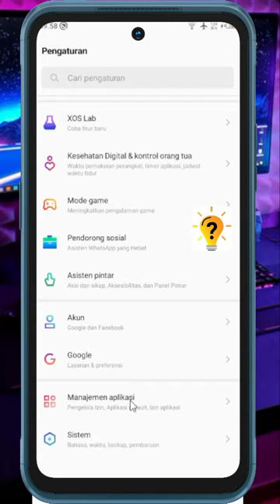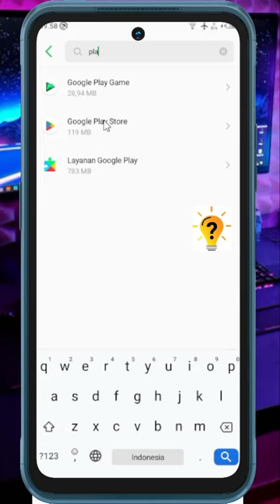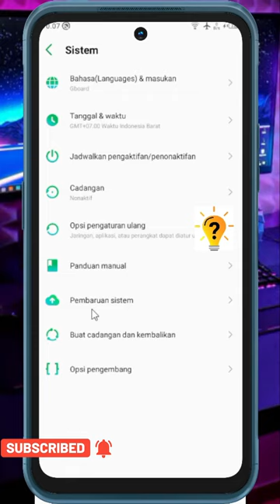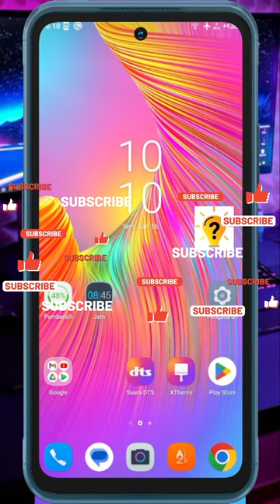2 Cara mengatasi aplikasi tidak kompatibel dengan perangkat anda | Tutorial Official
2 Cara mengatasi aplikasi tidak kompatibel dengan perangkat anda | Tutorial Official
perangkat yang tidak kompatibel dengan aplikasi di Google Play Store bisa terjadi karena kesalahan sistem atau data dalam aplikasi. Bukannya benar-benar tidak sesuai dengan ponsel kamu atau kebutuhan minimal untuk menjalankannya.
aplikasi tidak kompatibel dengan perangkat anda tidak dapat dipungkiri bahwa penyebabnya memang bisa sangat beragam padahal masing-masing memerlukan solusi yang lumayan berbeda.

video ini akan menunjukan tutoial bagaimana cara mengatasi aplikasi tidak kompatibel dengan perangkat anda.

solusi terahir yaitu Ada kemungkinan ponsel kamu memang benar-benar tidak kompatibel dengan aplikasi di Google Play Store jika 2 cara di video ini  masih gagal. Untuk itu, kita bisa menghubungi pihak pengembangnya untuk memastikan hal tersebut atau meminta solusi.
Di samping itu semua, terkadang pengembang memang menambahkan dukungan perangkat secara bertahap untuk memastikan aplikasi dapat bekerja dengan baik. Jika itu yang jadi penyebabnya, maka kamu hanya tinggal menunggu hingga muncul versi yang sudah mendukung handphone atau ponsel kamu.